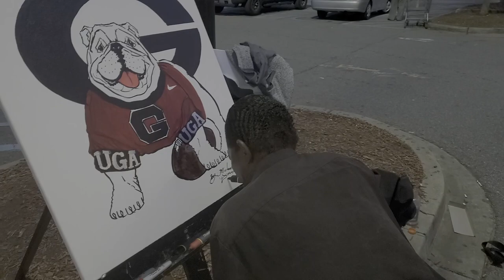Michael Davenport, the artist